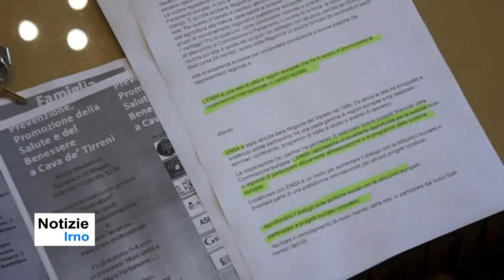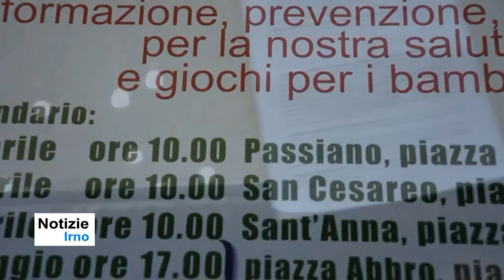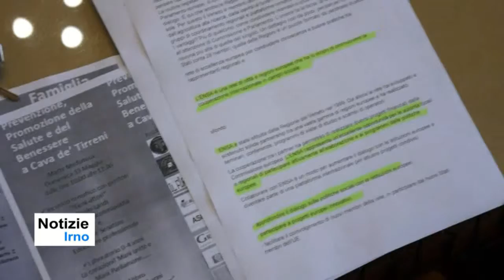Prevenzione della Salute e del Benesssere - notizieirno.it#